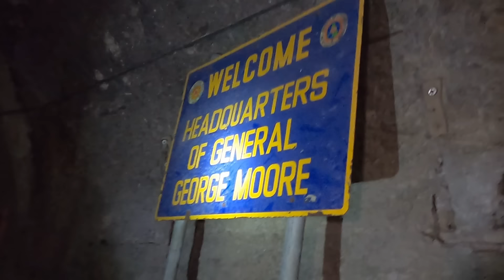Overnight Ghost Hunting 48 Hours sa Loob ng Corrigidor Island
Nag overnight at nag ghost hunting kami sa loob ng isang abandonadong isla sa Ternate Cavite. Ang Corrigidor Island ang nagsilbing depensa ng buong maynila laban sa mga mananakop noong panahon ng world war II

Wag niyo hayaan na hindi mapanood ng buo. Iba nangyari sa dulong bahagi ng video.

Maraming salamat sa mga kaibigan natin

Softwares I used:
Adobe Premiere
Adobe Photoshop